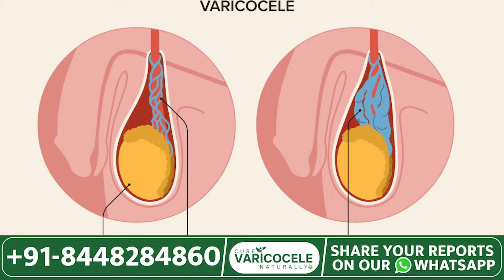Varicocele ठीक होने में कितना समय लगता है? | Varicocele Grade 1,2,3&4 Recovery Time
Varicocele कितने समय में ठीक हो जाता है? | Varicocele ke grades 1,2,3,4&5 kab tak thik hote hain | Varicocele Treatment in Hindi | Varicocele Natural Treatment

In this video i have discussed about recovery rate of varicocele . watch this video and share to your friends :)

If you are facing male infertility or any other disease-related problems, feel free to Consult the team of doctors at Bharat Homeopathy.

Get consultation.